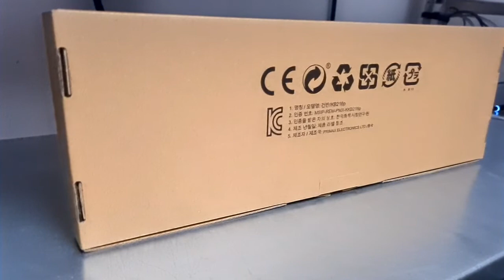A jumping box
See how I make this box jump in slow-motion.